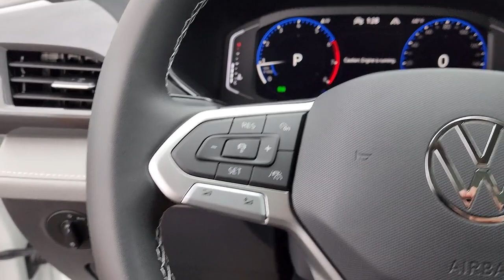2023 Volkswagen Taos Tulsa, Broken Arrow, Owasso, Joplin, Claremore PM335514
Pure White New 2023 Volkswagen Taos 1.5T SEL available in Tulsa, Oklahoma at Don Thornton Volkswagon of Tulsa. Servicing the Tulsa, Broken Arrow, Owasso, Joplin, Claremore, OK areas.

4240 S. Memorial Drive